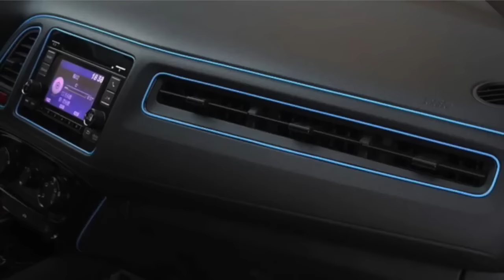ARAÇ İÇİ TORPİDO ŞERİDİ FİTİLLİ HER ARACA UYGUN HER RENK SEÇENEGİYLE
Araç içi geçmeli model torpido şeridi
Kırmızı-Mavi-Krom Renkleri mevcuttur
5 metre Fiyatı sadece 29,99 TL
uygulaması çok basittir